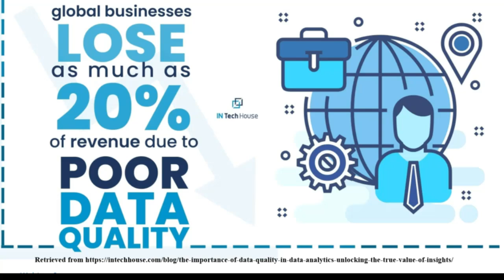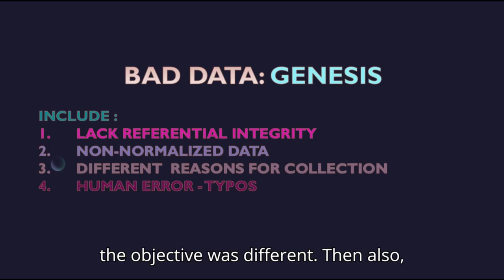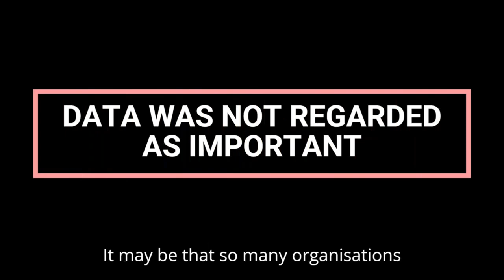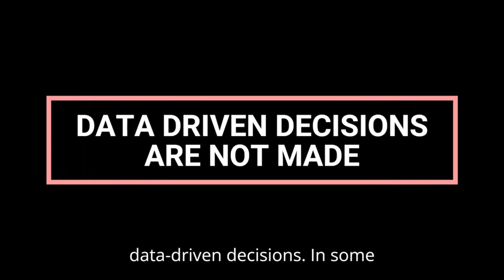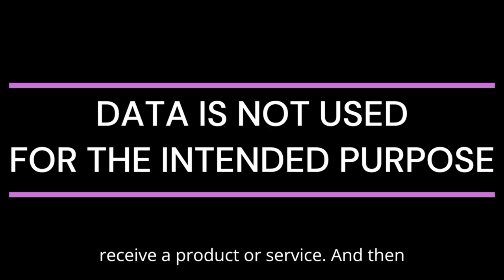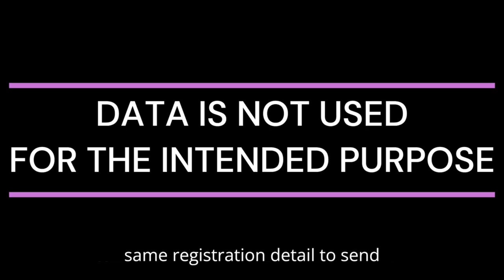Genesis of Poor Data Quality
Description: Have you ever wondered why some data is riddled with errors, inconsistencies, and inaccuracies? 🌐 Dive into the genesis of poor data quality in this eye-opening video. Discover the key factors contributing to bad data, from flawed data entry processes to systemic issues in data management. Understand how human errors, outdated systems, and lack of data governance can lead to unreliable information. Learn about the impact of poor data quality on businesses, decision-making, and overall efficiency. Equip yourself with the knowledge to identify and address these pitfalls to ensure your data is accurate and trustworthy.